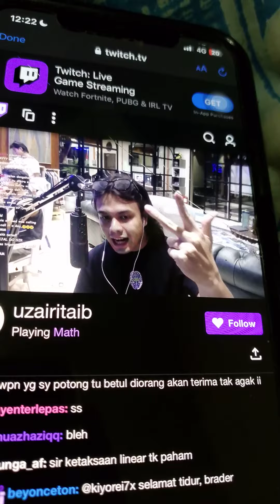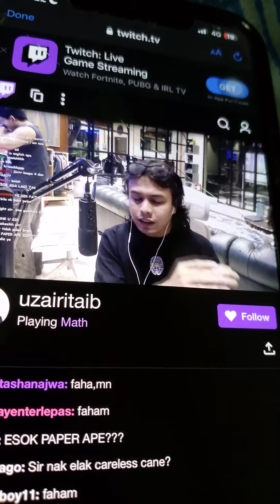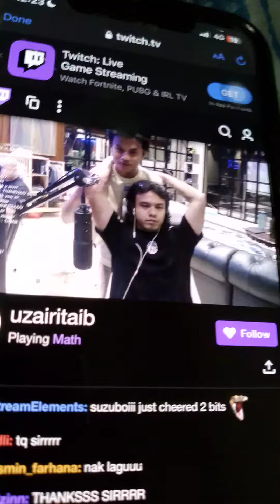MC+ CARA LULUS MATEMATIK C+